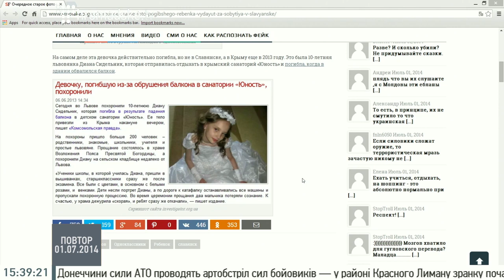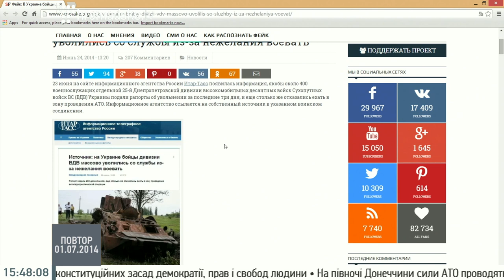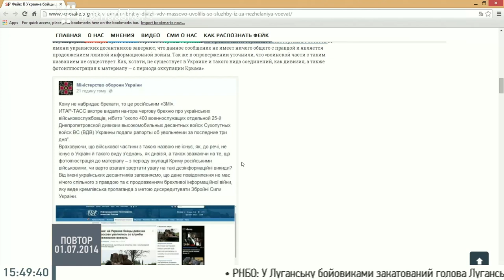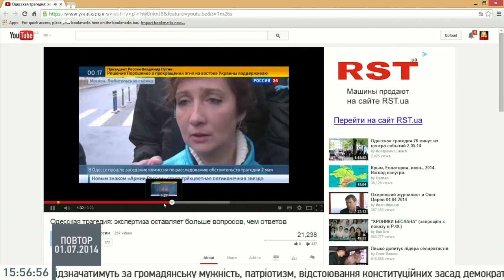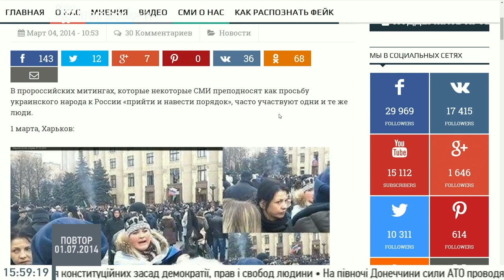Марго Гонтар: Довіряти зараз не можна нікому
Засновник сайту stopfake.org Марго Гонтар на Громадському 01.07.14